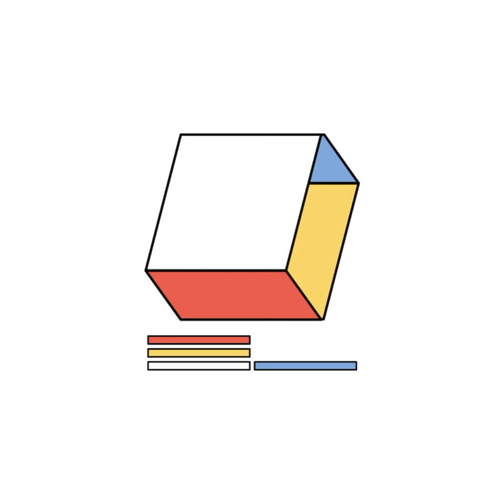Steve Combs - Turandot on Ice in Space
Artist: Steve Combs
Title: Turandot on Ice in Space
Album: Etaoin Shrdlu